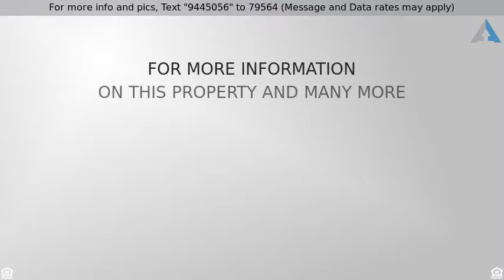Priced at $1,325 - 7633 E ACOMA Drive, Scottsdale, AZ 85260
Commercial,Office - Scottsdale, AZ

Beautiful office suite overlooking the Scottsdale Airpark Runway.  Fetures include tile, 2 private offices, large office/conference room, Large copy/storage room . A must see!!! Call today!!!